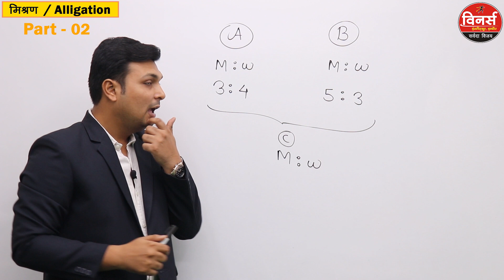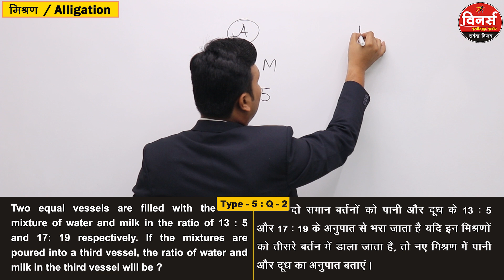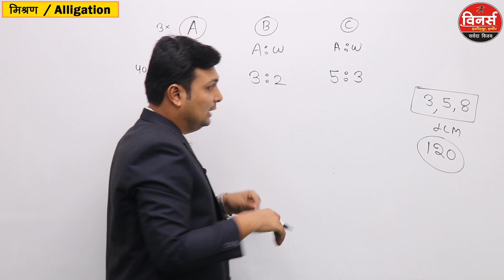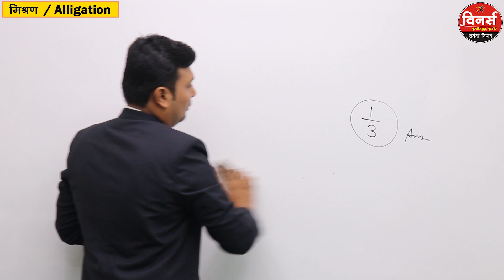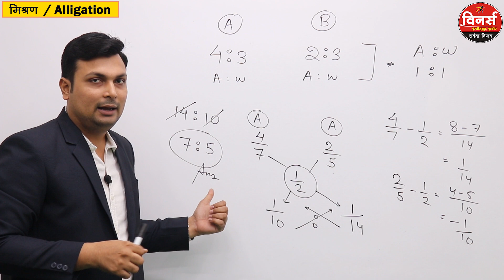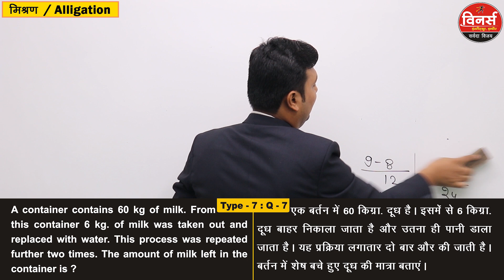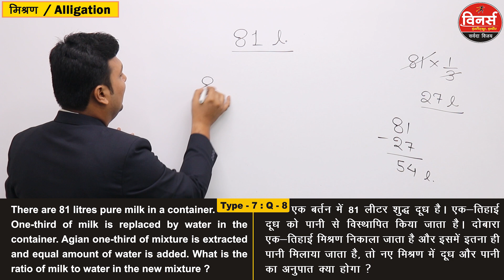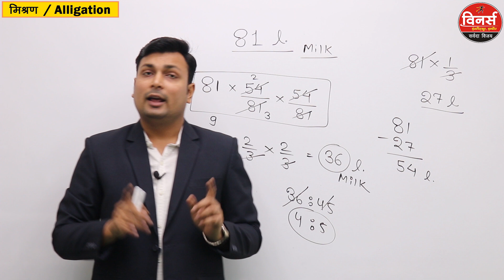MIXTURE & ALLIGATION (मिश्रण) Class-2 By Aditya Patel Sir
Learn MIXTURE & ALLIGATION  (मिश्रण),
Class-2 By Aditya Patel Sir

Best & Latest Pattern Online Test Series for Banking, SSC Exams at OLIVEBOARD.

or Search on Telegram with the same name without Space

Contact- Winners Institute Indore 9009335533 (call Only)

ADITYA PATEL SIR (Whatsapp) - 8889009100